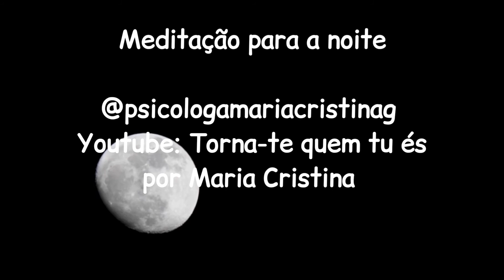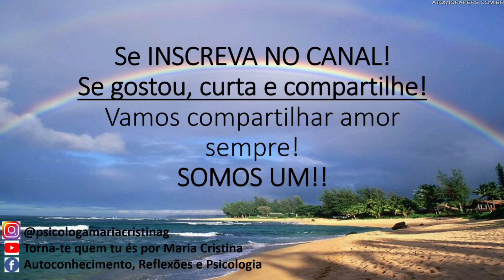Meditação guiada para um Boa noite!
Olá!!

Uma meditação para escutar antes de ir dormir com o objetivo de te trazer mais conexão consigo deixando as tensões do dia para trás e se preparar para uma boa noite de sono.
OBS: Use fone de ouvidos para uma melhor experiência ;-)

Estou no Instagram: @psicologamariacristinag

Está difícil sozinho(a)? Busque ajuda!!

Veja também:

Áudio com meditação/indução para curar criança ferida, honrar os pais e liberar o passado (Baseada em HO’OPONOPONO):

Grata por sua existência e por você ser quem você é!

Te amo, Sou grata!

A paz começa comigo!

Seja Feliz Agora!!!